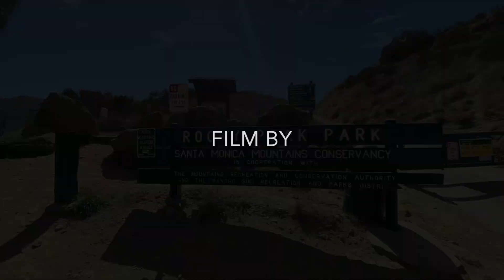Rocky Peak 04-11-2021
Mountain biking Rocky Peak in Simi Valley, CA, on April 11, 2021.  Riding a Foes Alpine.